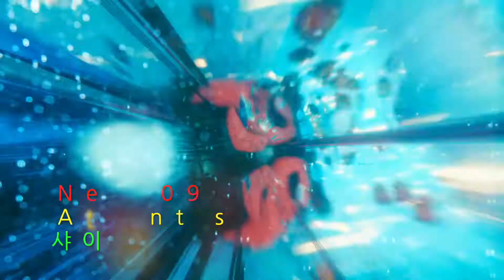K Pop Top 10 Songs Of The Week 20210418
멜론(Melon) 2021년 4월 3주 Top 10 Songs